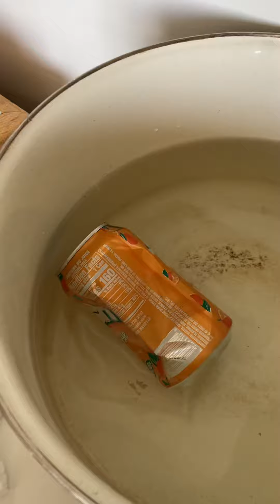Can crush experiment vertical vid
Vertical video of can crush experiment from smart phone